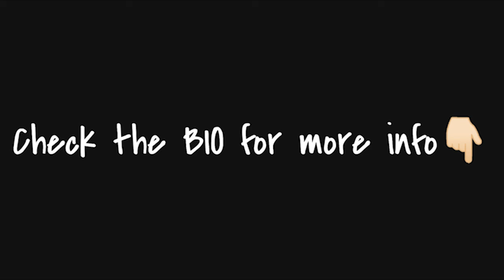Free Nav Type Beat 2022 - Affiliated | Hard Nav Type Beat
Produced by NTZ, GSwzzy
Bpm: 153

30$ for Basic Lease (Mastered MP3)
50$ for Wav Lease (Mastered MP3+WAV)
100$ for Premium Lease (MP3+WAV+Tracked out Stems)
150$ for Unlimited Lease(MP3+WAV+Tracked out Stems+Unlimited plays/sales)